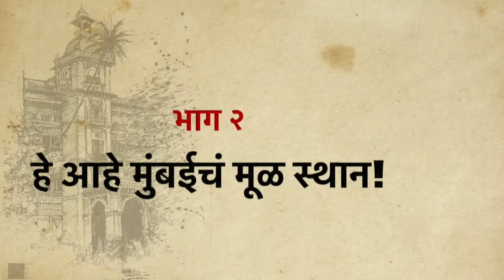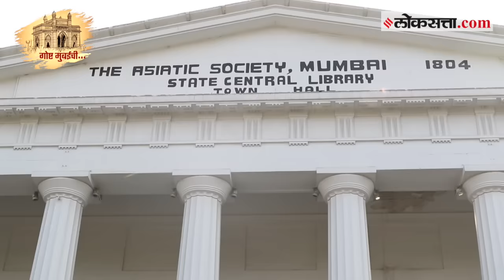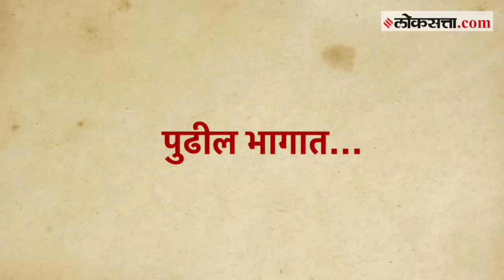हे आहे मुंबईचं मूळ स्थान! | गोष्ट मुंबईची | भाग २ | Mumbai 500 Years Old Castle | Ep 2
मुंबईमध्ये अशी एक वास्तू आहे जी ताजमहालपेक्षाही जुनी आहे. एक कॅसलच आहे हा, विशेष म्हणजे ज्याचं अस्तित्त्व बहुसंख्य मुंबईकरांना आजही माहित नाही. ही वास्तू म्हणजेच मुंबईचं मूळ स्थान.

Gosht Mumbaichi Ep 2

Mumbai has one standing building rather castle which is older than even Tajmahal. Unfortunately most Mumbaikars also don’t know that this city has 500 years old castle. This place is nothing but the original place of Mumbai